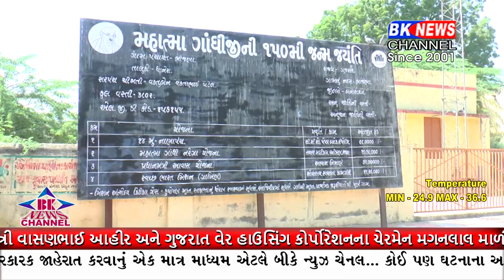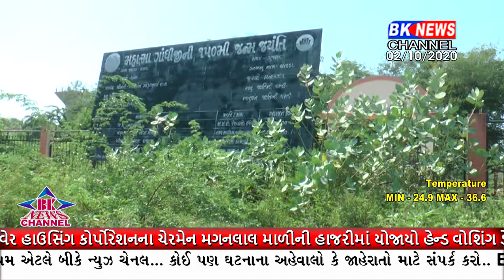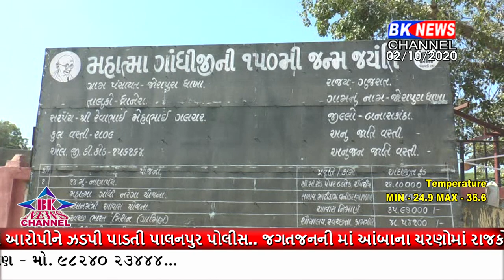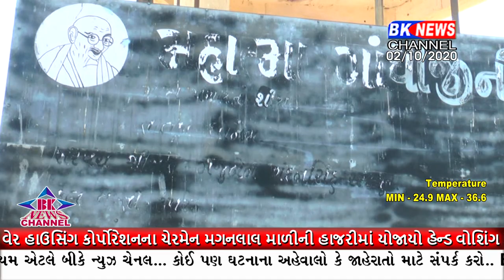ધાનેરા તાલુકાની ગ્રામ પંચાયતમા ગાંધીજીના નામે થયેલ ભ્રષ્ટાચાર સમી આંખે દેખાઈ રહ્યો છે.